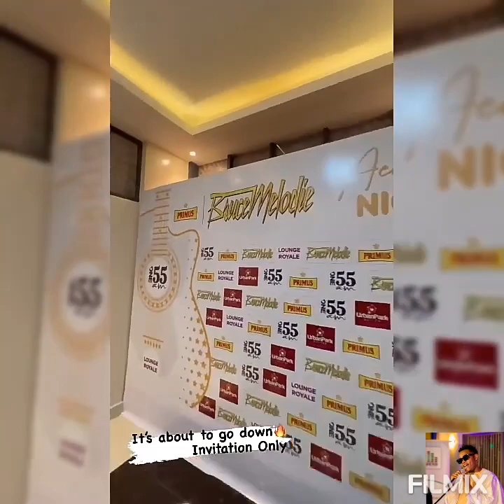BRUCE MELODIE EUROPEN TOUR FINAL🔛SWITZERLAND🇨🇭 GENEVA ||👀ABAKUNZI🌏BA MELODIE BIYAMYE FATAKUMAVUTA 1: